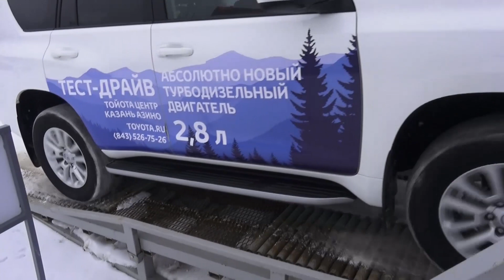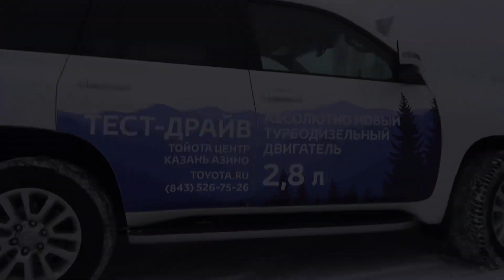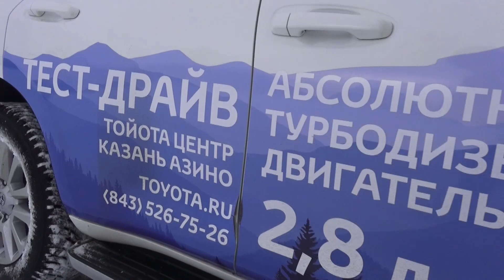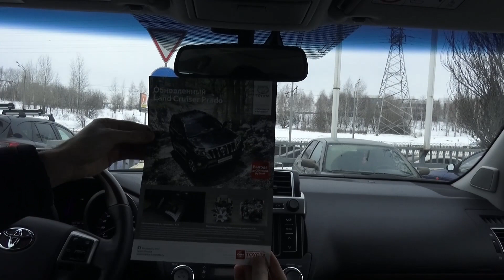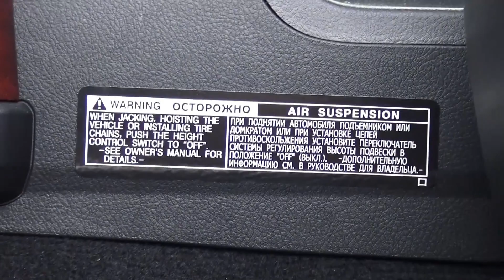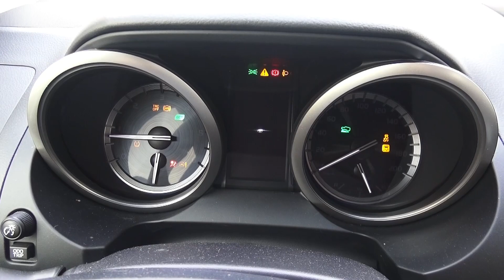2016 Toyota Land Cruiser Prado 2.8 Тест-Драйв.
2016 Toyota Land Cruiser Prado 2.8 Тест-Драйв.
ТрансТехСервис Toyota.
Казань, пр. Победы, 194
Телефон автосалона: